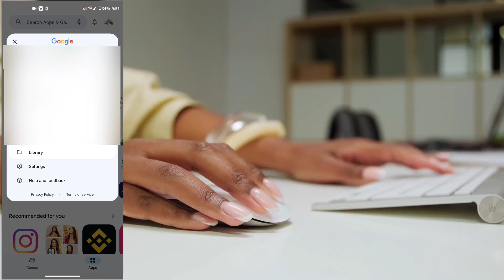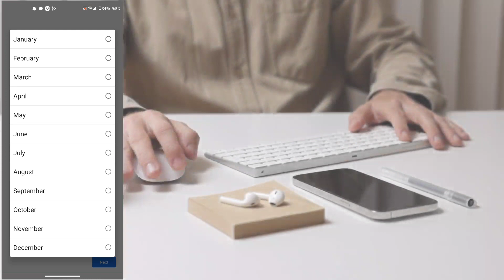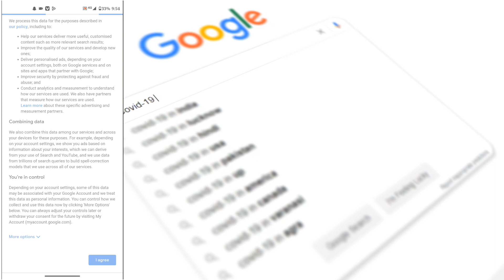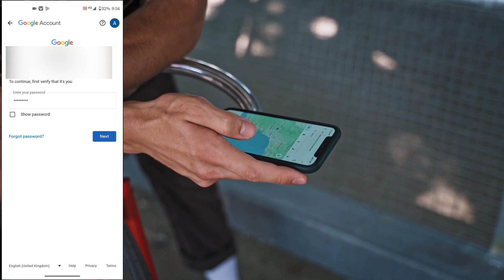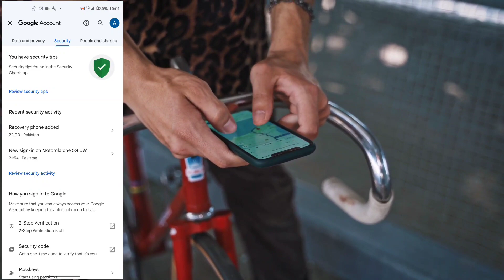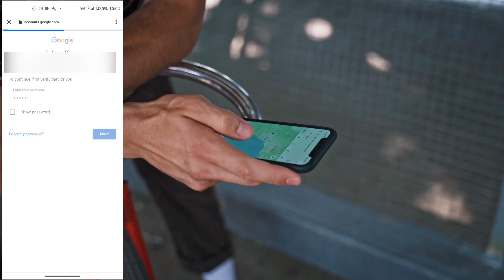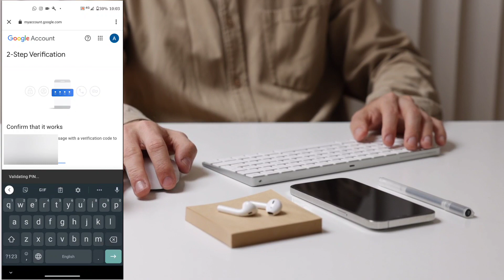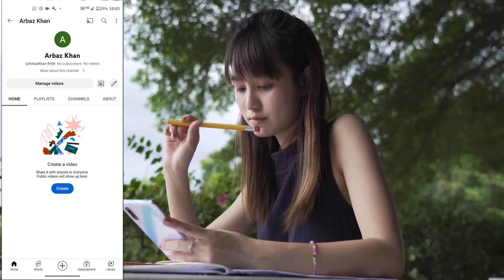make youtube channel in this way | how to create youtube channel...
in this video i am going to make a Google account to create a YouTube channel after this. here a complete detail is given that how we can make a Google account, how to secure google account. how to enable two factor authentication and many more settings which we need to do in our Google account.